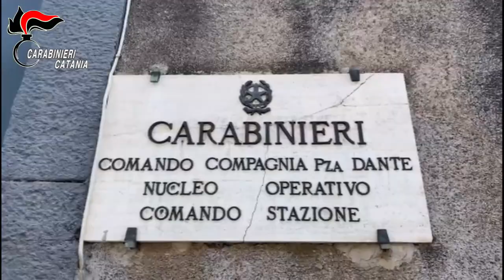Video CC. I Carabinieri hanno dato esecuzione ad un’occ nei confronti di due fratelli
, i due indagati, titolari a loro volta di un esercizio commerciale limitrofo a quello delle vittime, avrebbero posto in essere , in danno di costoro , una sequela di atti di intimidazione, al fine di poter destinare lo  spazio pubblico antistante a loro uso esclusivo a scapito delle parti offese, nonostante esse fossero titolari , in forza di una regolare concessione , del permesso di occupare il suolo pubblico